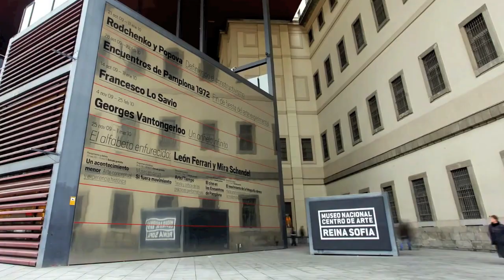"Say Yay!" Barei ( Spain - Eurovision 2016 )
"Say Yay!" by Barei
Spain/España